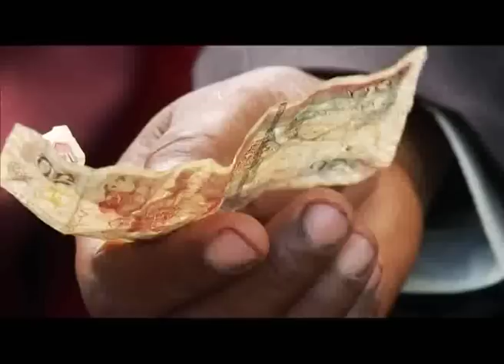Man Released From Prison After 32 Years Yet To Find Wife, Child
The man who was released from prison two weeks ago after 32 years has reunited with one of his relatives. We caught up with 75 year old Philip Soi in Njoro, Nakuru County, just to find out how he is coping with life after prison. Here now is Michael Njenga with that story.